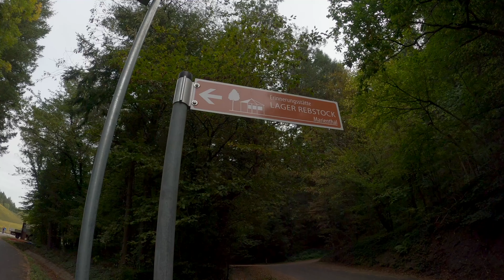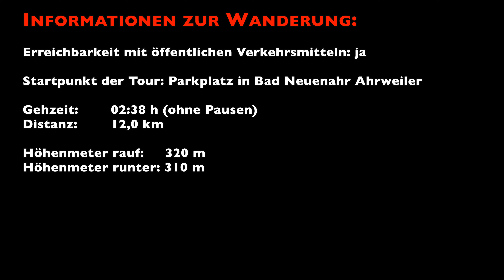Ahrtal - Von Ahrweiler in die Weinberge zum Kloster Marienthal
Diese Wanderung führt mich von Ahrweiler vorbei an der Dokumentationsstätte Regierungsbunker zum ehemaligen Kloster Marienthal. Kurz danach treffe ich auf die Gedenkstätte KZ Rebstock und laufe durch das Kratzbachtal auf eine Anhöhe. Später geht es wieder durch zahlreiche Weinreben zurück nach Ahrweiler.